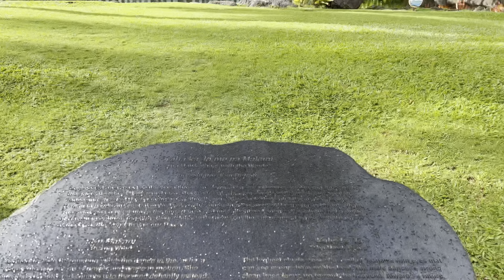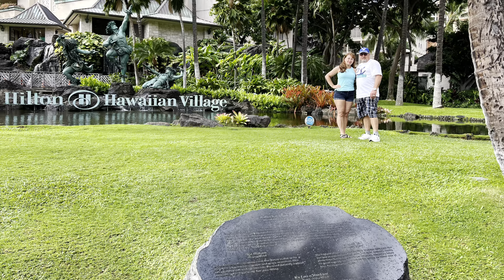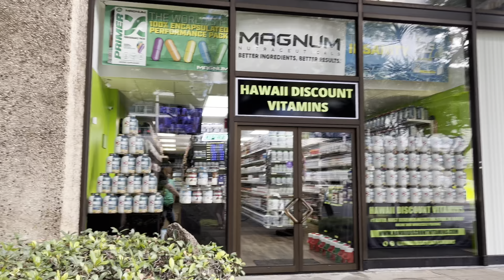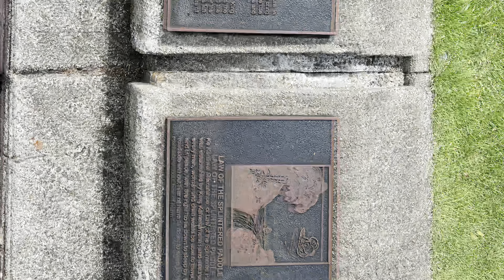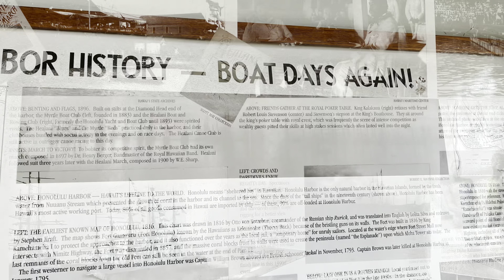Прогулка по Гонолулу – столица американского штата Гавайи. Дворец короля Гавайи.